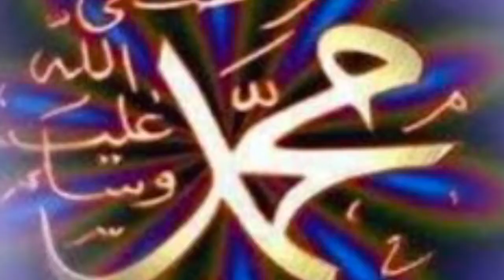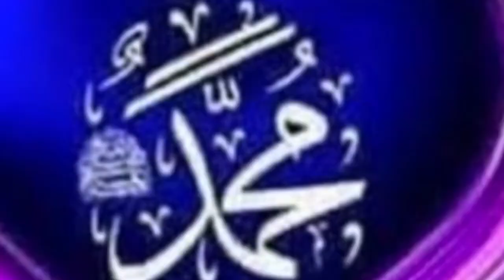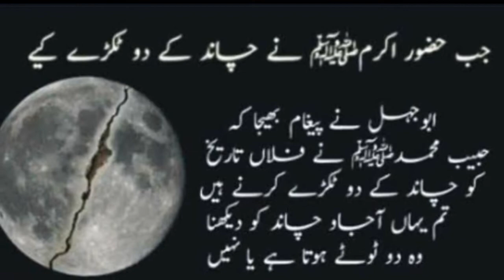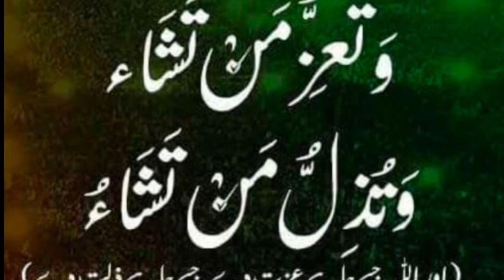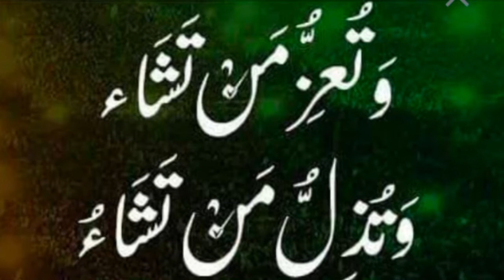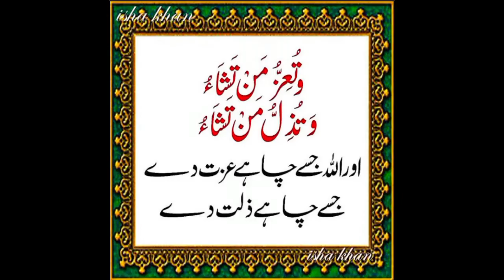irshad kibriya hai ye elaan mustafa || watu izzu mantasha watu zillu mantasha || mujahid alam